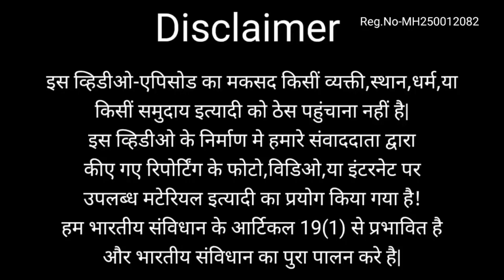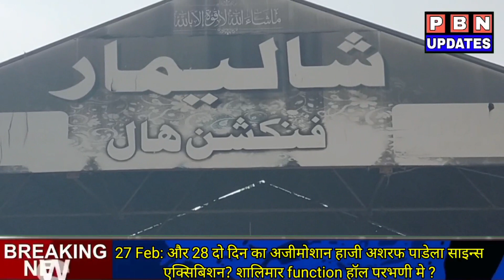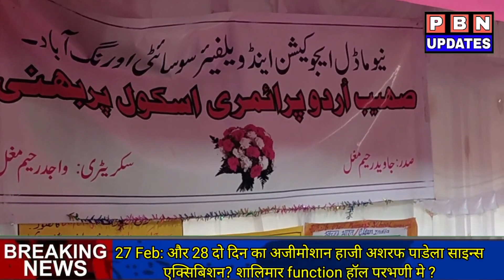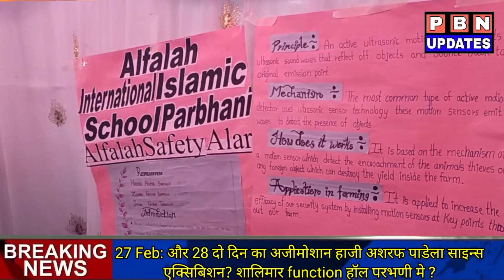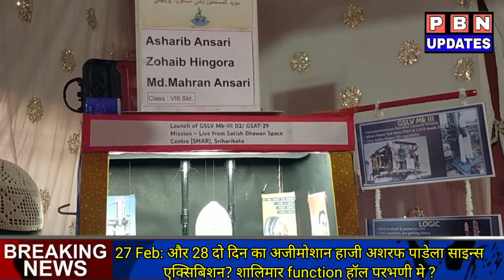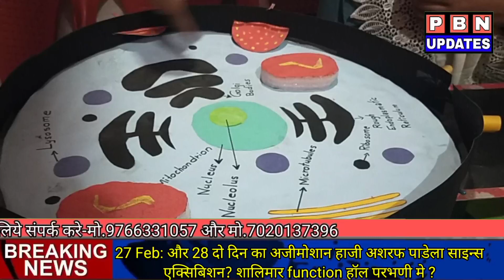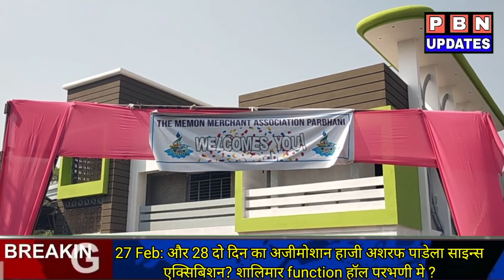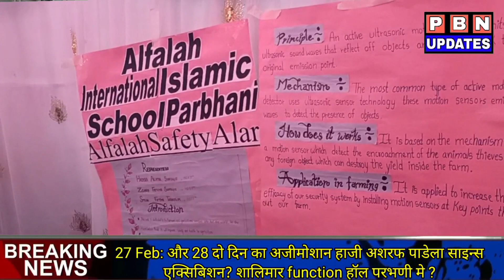27 Feb: और 28 दो दिन का अजीमोशान हाजी अशरफ पाडेला साइन्स एक्सिबिशन परभणी मे ?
27 Feb: और 28 दो दिन का अजीमोशान हाजी अशरफ पाडेला साइन्स एक्सिबिशन परभणी मे ?